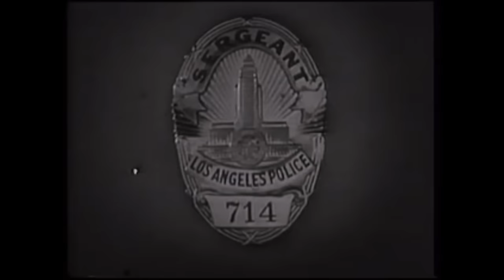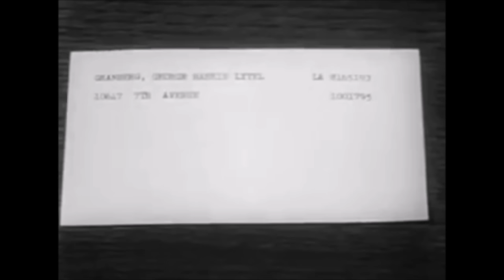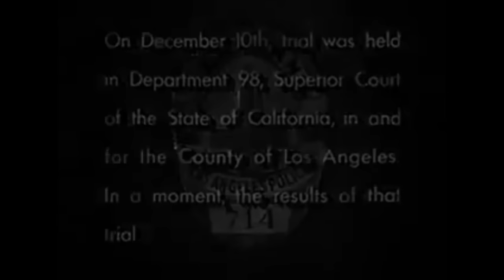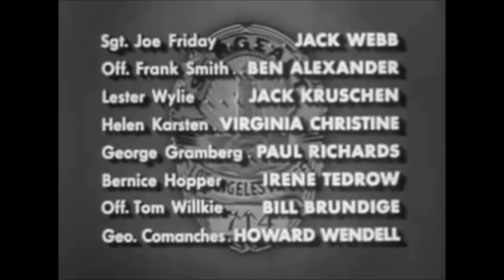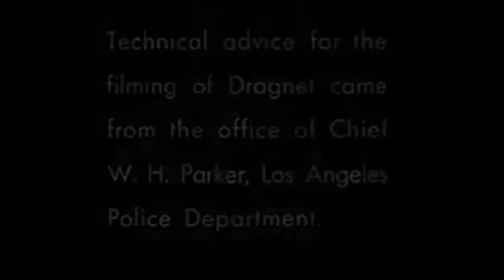Dragnet (pedophile episode)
A major incident has broken in 1954 Los Angeles. Four-year-old twin girls are abducted from the local park and sexually assaulted. Detectives Joe Friday and Frank Smith investigate this emotionally charged case, with little to go on.

This episode first aired September 9, 1954.